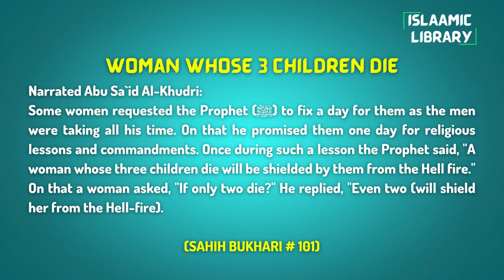Surah Aal e Imran Ayah 194-195 Tafseer in English by Dr. Israr Ahmed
Narrated Abu Sa`id Al-Khudri:
Some women requested the Prophet (ﷺ) to fix a day for them as the men were taking all his time. On that he promised them one day for religious lessons and commandments. Once during such a lesson the Prophet said, "A woman whose three children die will be shielded by them from the Hell fire." On that a woman asked, "If only two die?" He replied, "Even two (will shield her from the Hell-fire).